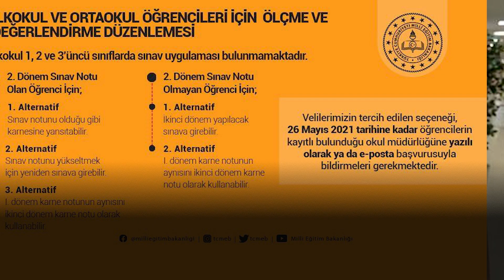EĞİTİMDE BU HAFTA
🗓 17-23 MAYIS

✔️ 813 bin 400 öğretmen ve okul çalışanı için Kovid-19 aşı randevusu açıldı.

✔️ İlkokul ve ortaokul öğrencileri için ölçme ve değerlendirme uygulamaları yeniden düzenlendi.

✔️ Cumhurbaşkanı Yardımcısı Oktay ile Bakan Selçuk, 19 Mayıs Atatürk’ü Anma, Gençlik ve Spor Bayramı etkinlikleri kapsamında 81 ilden gençlerle bir araya geldi.

✔️ TRT EBA “19 Mayıs Özel Yayını”nda gençler sordu, Ziya Öğretmen cevapladı.

✔️ Ziya Öğretmen, salgın döneminde çevrim içi olarak 600.000 meslektaşı ile buluştu.

✔️ Eğitim alanında Kuzey Makedonya ile tecrübe paylaşımı

✔️ Meslek liselerinden ekonomiye 4 ayda 135 milyon liralık katkı

✔️ Ortaokul öğrencileri için 3.000 soruluk yeni kaynak